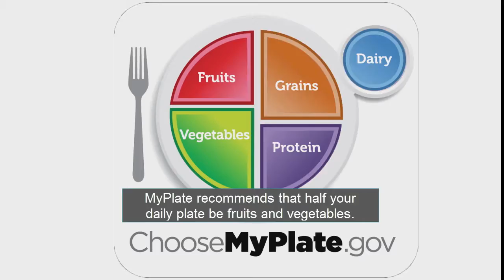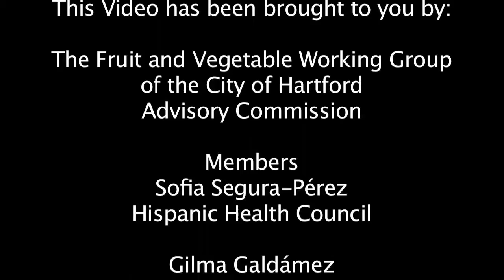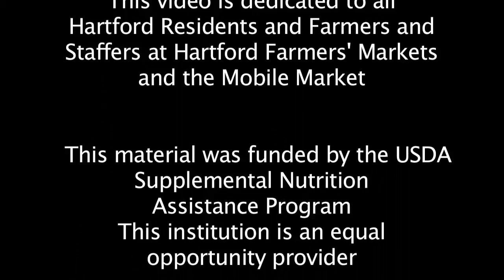Htfd Farmers Market_English